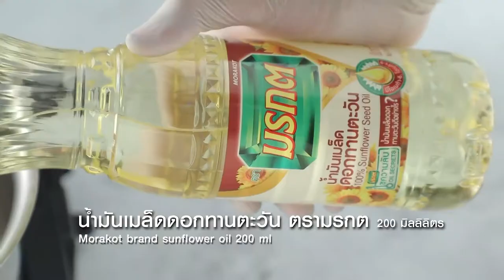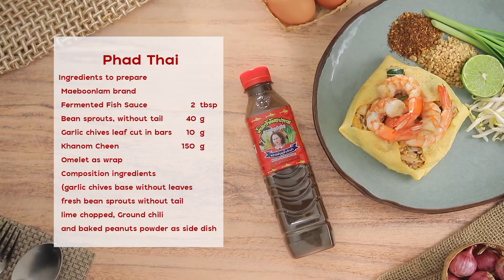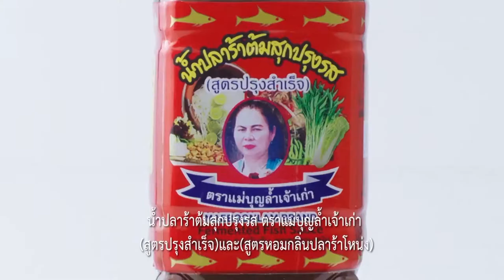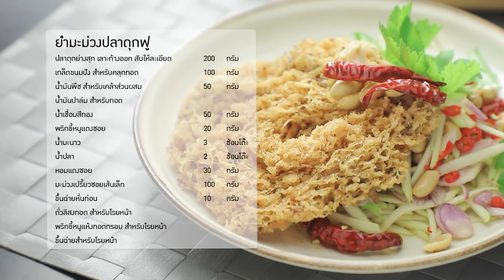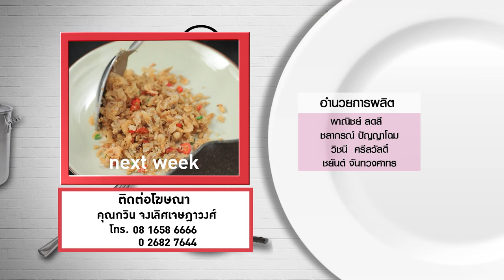กินได้ก็กิน (ทำกินเอง) ยำมะม่วงปลาดุกฟู / พาสต้าผัดกะเพราปลาดุกฟู /EP.238 (Full)